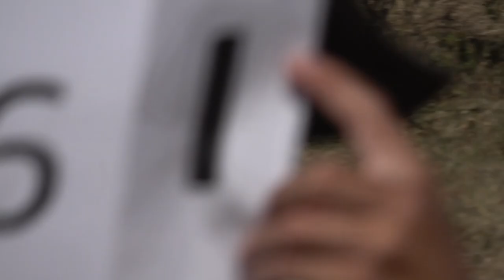EIAC2024 P1 06 Octavian Stavila FreeKnown